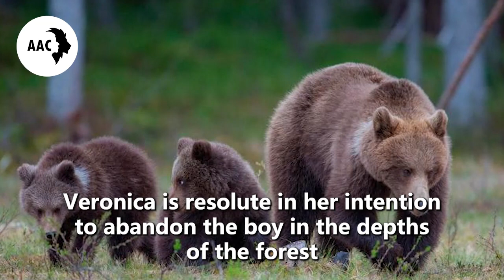Stepmom Abandons Paralyzed Son in Forest. What a Hungry Bear Does Next is Unthinkable!